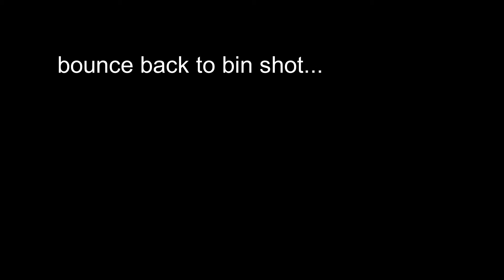tennis balls trick shots...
tennis balls are awesome
trick shots garnished with perfection